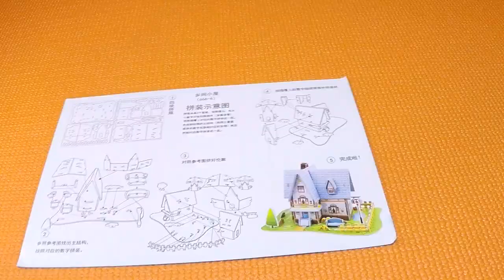3D PUZZLE Village House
Village House
3D PUZZLE
666-06
Stopmotion Build